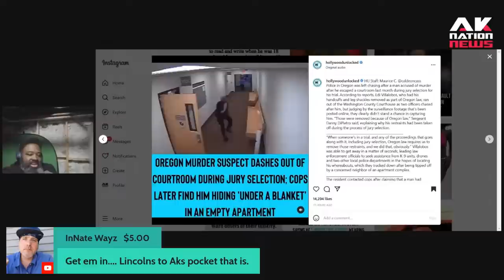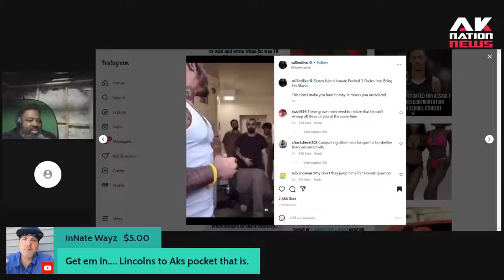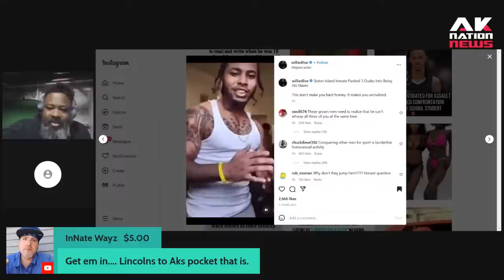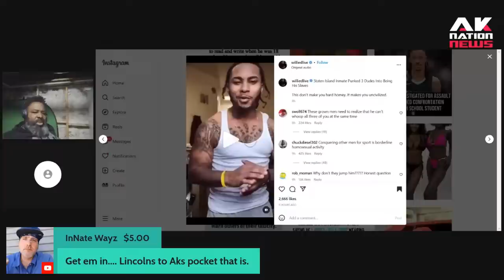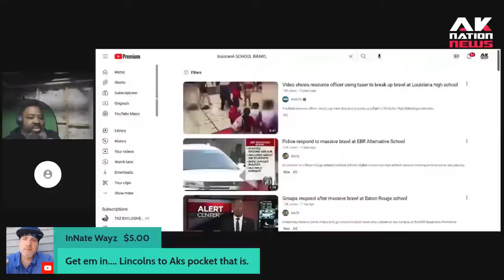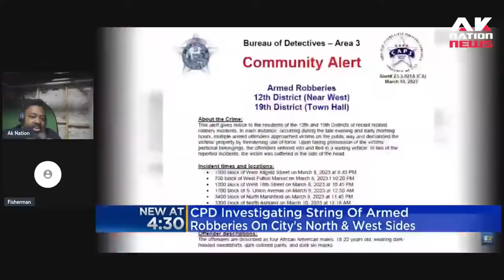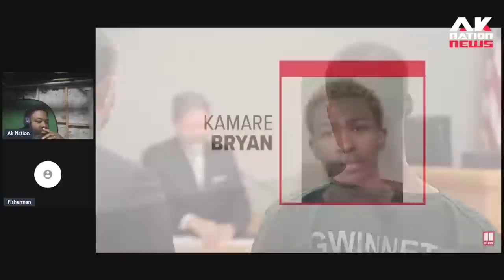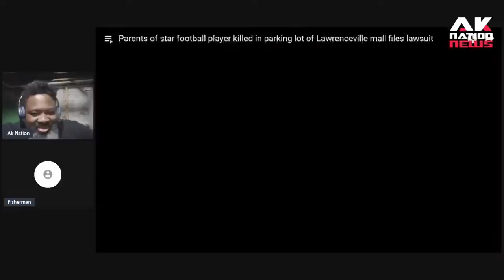Black inmate live streams himself emasculating his white slaves.